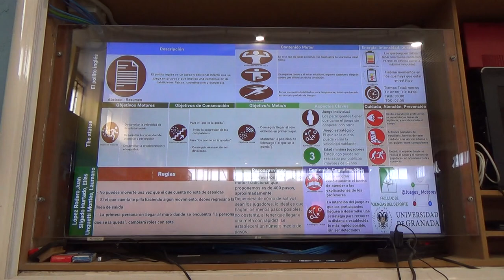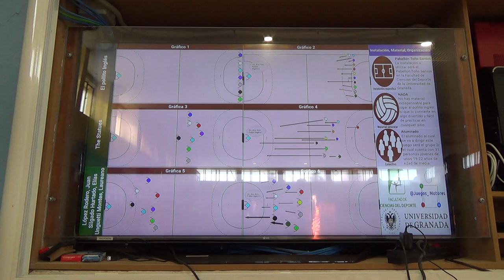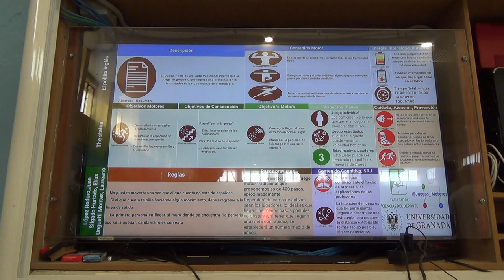Pollito inglés 2R 00122